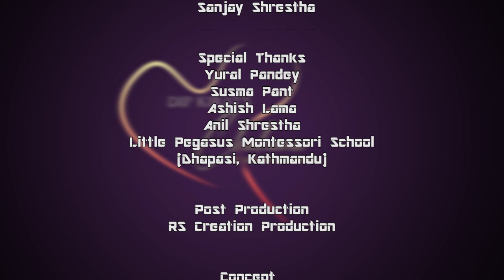CHAHANA Ft. Sanjay Shrestha & Reshma Shrestha | Official Nepali Video Song | DK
CHAHANA by DK | Ft. Sanjay Shrestha & Reshma Shrestha | Official Nepali Video Song 2021

Song:
Chahana

Vocal/Lyrics/Music/Arrange:
DK

Actors:
Sanjay Shrestha
Reshma Shrestha

Child Artists:
Darshil Panta
Aarya Pandey
Ashim Shrestha
Bihen Kshetri
Sajak Panta

Guest Apperance:
Late Prem Gurung

Recording/Mixing/Mastering:
Resham Joel Gadal (Horizon Studio)

Camera:
Manish Singh
Bikash Rai
Rakesh Thapa

Editor:
Reshma Shrestha

Vfx/Color:
Sanjay Shrestha

Concept:
Deep Kirati

Direction:
Sanjay Shrestha

Special Thanks:
Yural Pandey
Susma Pant
Ashish Lama
Anil Shrestha
Little Pegasus Montessori School (Dhapasi, Kathmandu)
Korean Makery (Bhaisipati)

Copyright Provided By Sagar Khatri